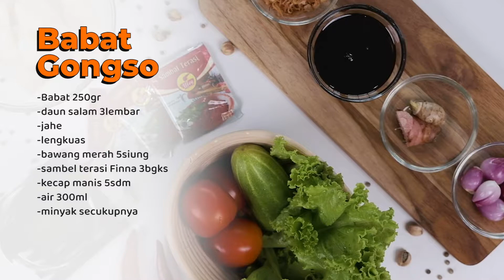PEDASKAN NUSANTARA SPECIAL KOTA SEMARANG - BABAT GONGSO ULEG SAMBAL TERASI FINNA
Babat Gongso Uleg Sambal Terasi Finna by Chef @fifinliefang . Salah satu masakan Khas Kota Semarang yang jarang banget dijumpai di kota - kota lain. Chef @fifinliefang bakala ngasih tahu Finna Friends gimana caranya bikin babat gongso dengan Uleg Sambal Terasi, pasti rasanya yahuuud banget,, yukss tonton videonya sampai habis dan ikuti step - stepnya ;

Bahan:
-Babat 250gr
-daun salam 3lembar
-jahe
-lengkuas
-bawang merah 5siung
-sambel terasi Finna 3bgks
-kecap manis 5sdm
-air 300ml
-minyak secukupnya
Garnish
-bawang merah goreng
-tomat iris
-selada hijau
-timun

Cara:
1. Bersihkan babat sampai bersih
2. Presto babat dengan daun salam, jahe digeprek, lengkuas sampai empuk
Kalau sudah empuk, angkat, diamkan sampai dingin, lalu potong2
3. Iris tipis2 bawang merah
4. Panaskan minyak secukupnya untuk menumis
5. Masukkan bawang merah, tumis sampai wangi
6. Masukkan Sambel Terasi Finna, diaduk sebentar biar tercampur dengan bawang merah tadi.
Kemudian masukkan kecap manis. Aduk rata
7. Masukkan air, aduk rata. Kemudian masukkan babat.
8. Ditutup sampai mendidih, matikan api kompor
9. Sajikan, taburi bawang merah goreng
10. Garnish piring dengan selada, tomat, dan timun
11. Selamat menikmati

Jangan lupa selalu bawasambalsendiri yah, karena Uleg Sambal Finna Praktis dan Higienis !!!